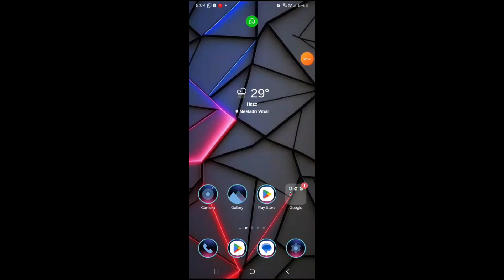How to Leave a Channel on Telegram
Thanks.